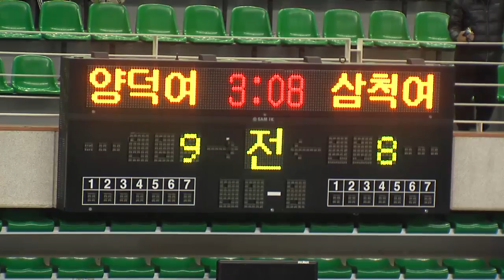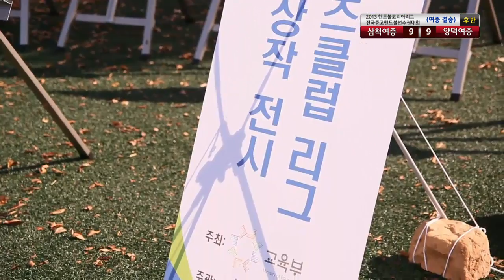2013핸드볼코리아리그 전국중고핸드볼선수권대회_20131204_여중결승_양덕여중 vs 삼척여중